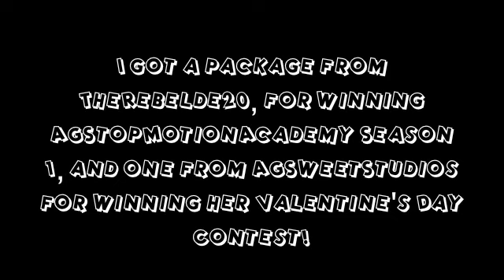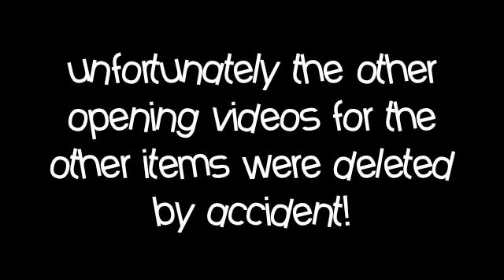Outfit and Prize Opening Video!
I am opening packages here from AGStopMotionAcademy (TheRebelde20) and AGSweetStudios for winning their contests! Please look at both of their channels! Thanks so much to them!